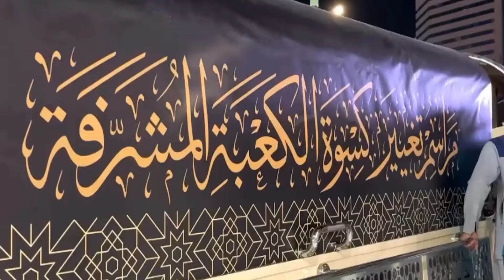Ghilaf e kaaba change | ghilaf e Kaaba ki Tabdili | Kiswa change 2024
makkah live today | makkah live | makkah live
now | makkah live azan | makkah haranm sharif live today | hd live makkah live tv | makkah live tv
arafat live |  muzdalifah | mecca | mina live hajj latest